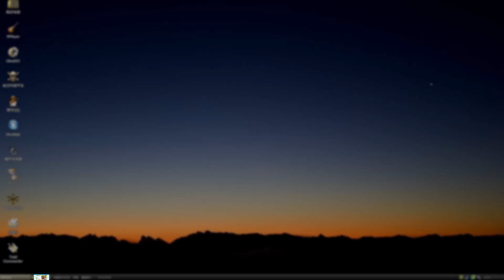Lola, binugbog ang asawa dahil mahilig tumingin sa mga dating sites!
Pagdating sa pag-ibig, it's never too late. At salamat sa internet, mas lalo pang dumami ang ating pagkakataon.

Pero mabuti nang magpaalam muna sa iyong asawa bago ka maghanap ng bagong partner sa internet.

Ito ang natutunan ng 76-year-old na si Edward Aronson, nang siya ay nahuli ng kanyang 77-year-old na asawang si Sylvia.

Ito ang ginawa ni Sylvia.
At ito ang ginawa ni Edward. Nabali ang balakang ni Sylvia.

Nagpunta ang mag-asawa sa ospital, at hindi nila agad na binanggit ang kanilang away. Pero narinig ng isang nurse ang pagkuwento ni Edward tungkol sa mga pangyayari.

Inamin nila ang nangyari. Ayon kay Edward, hindi siya makapaniwalang nangyari ito matapos silang ikasal ng tatlumpu't talong taon.

Si Edward ay nakasuhan ng pananakit ng isang taong mahigit sa animpapu't limang taong gulang.